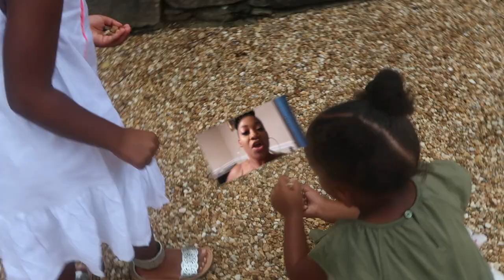Mommy & Daughter Vlog